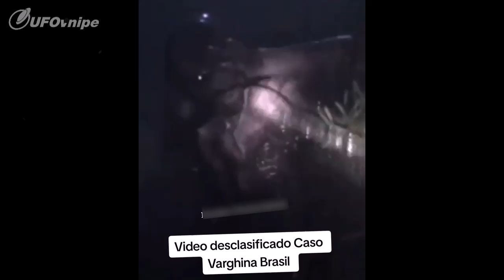👽 NUEVAS momias de NAZCA 👽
Gris en Brasil espectaculares evidencias